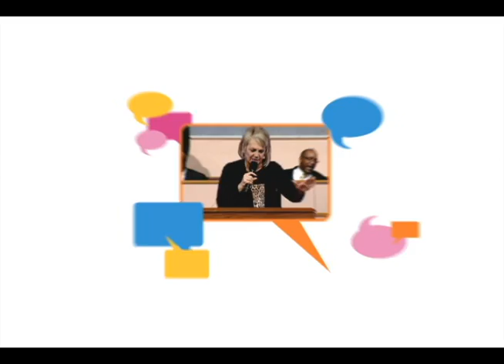FYI August 17, 2014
Check out our video announcements for the week of August 17th!